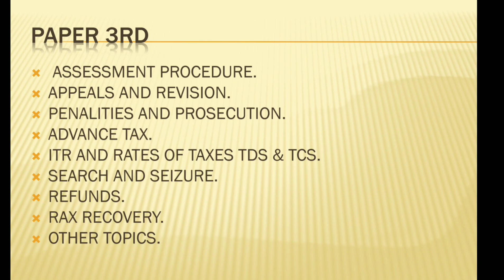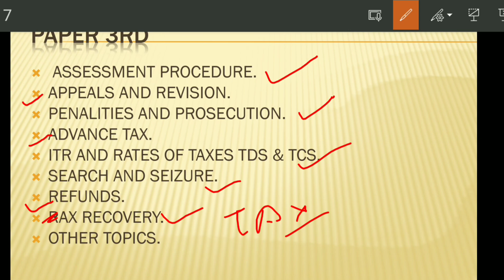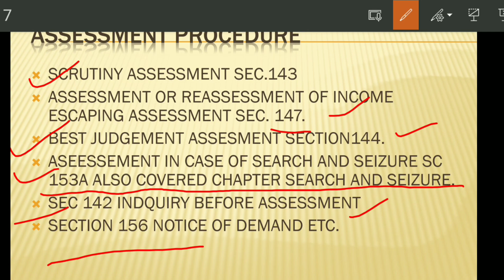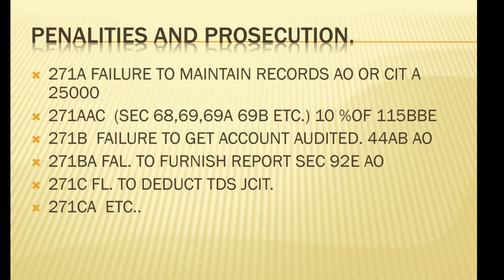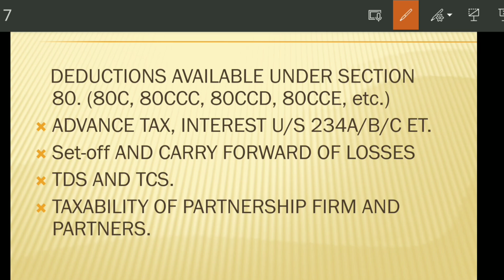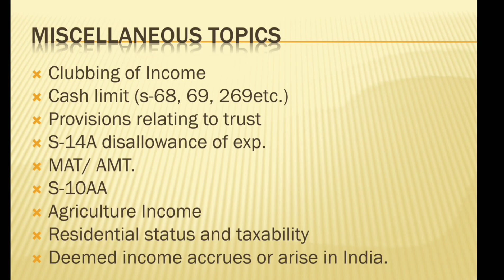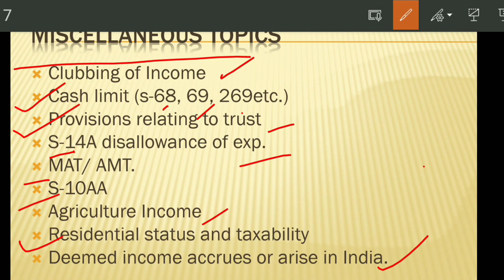Ministerial Staff Exam in Income Tax Department paper 3 and Paper 4 short notes.Easy way of syllabus